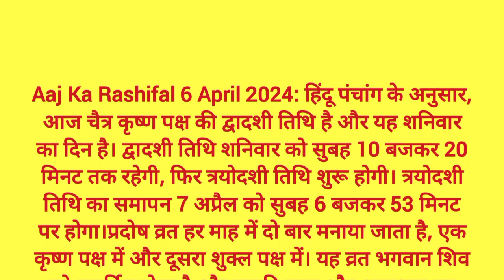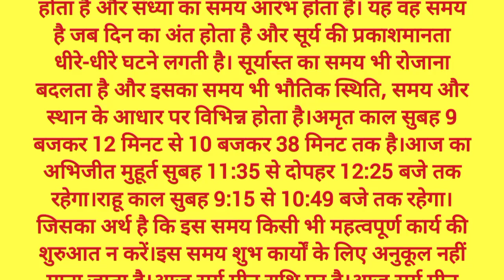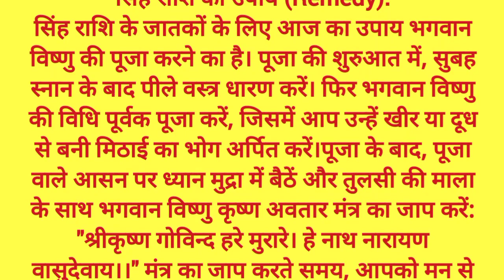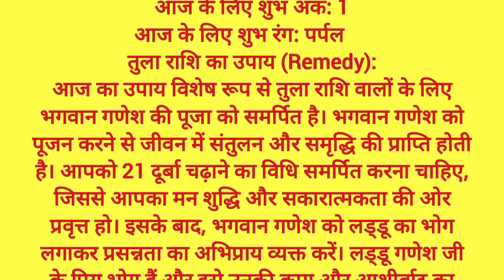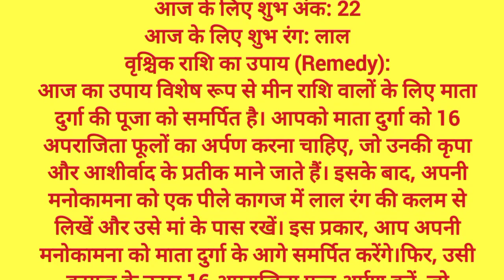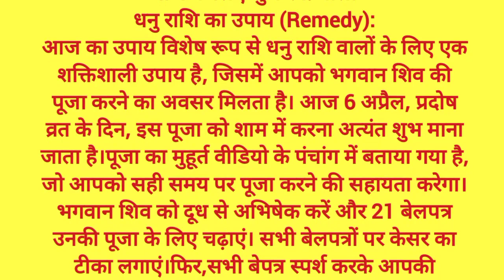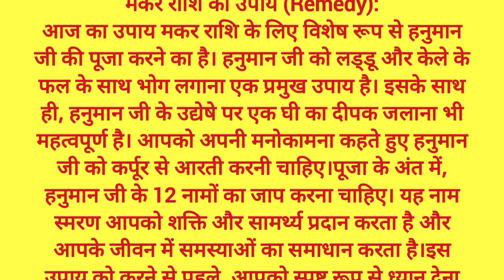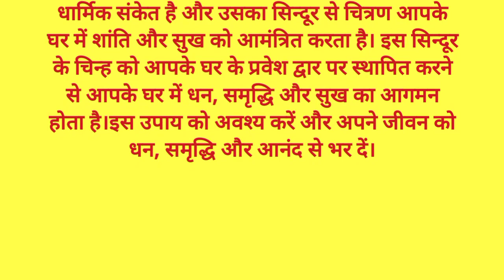राशिफल 6 अप्रैल 2024 | Aaj ka Rashifal | Today Horoscope in Hindi | Daily Love Rashifal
In this video, we will tell you about today rashifal, 6 अप्रैल 2024 Rashifal Horoscope for all rashi or zodiac signs in Hindi. Horoscope Today Hindi 6 April 2024 for all 12 zodiac signs. Love Rashifal Hindi today. Rashifal Daily Horoscope Prediction According to Astrology 6 April 2024 Sunday for all twelve zodiac signs. Rashifal daily in hindi.
1- Aries(Mesh Rashi) today rashifal 2024
2- Taurus(Vrishabh Rashi) today rashifal 2024
3- Gemini(Mithun Rashi ) today rashifal 2024
4- Cancer(Kark Rashi) today rashifal 2024
5- Leo(Singh Rashi) today rashifal 2024
6- Virgo(Kanya Rashi) today rashifal 2024
7- Libra(Tula Rashi) today rashifal 2024
8- Scorpio(Vrishchik Rashi) today rashifal 2024
9- Saggitarius(Dhanu Rashi) today rashifal 2024
10- Capricorn(Makar Rashi) today rashifal 2024
11- Aquarius(Kumbh Rashi) today rashifal 2024
12- Pisces(Meen Rashi) today rashifal 2024